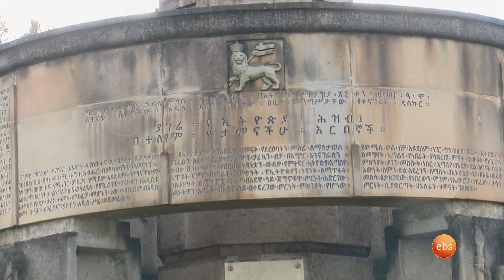80ኛው የድል በዓል